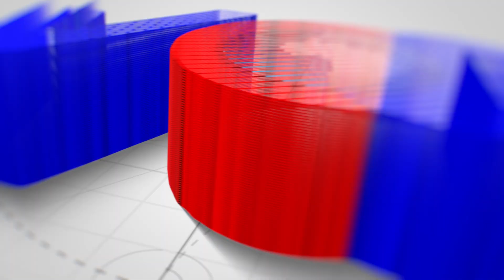NEW LAND MINISTER AND DIRECTOR OF PUBLIC PROSECUTION SWORN IN